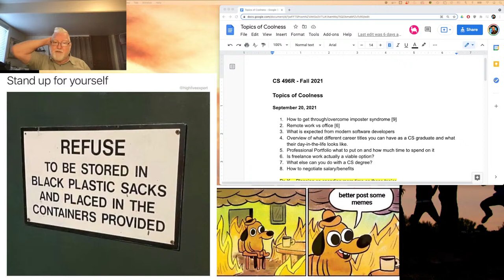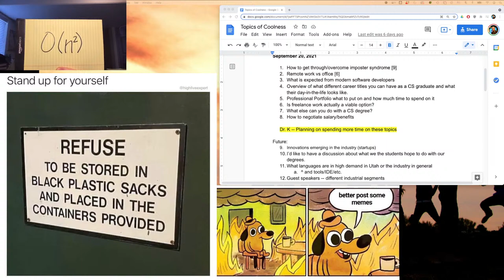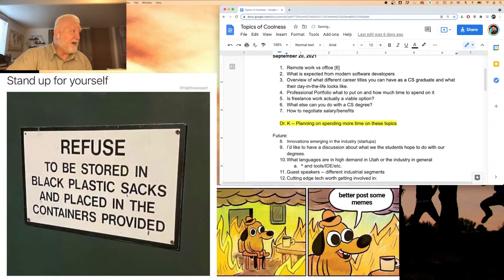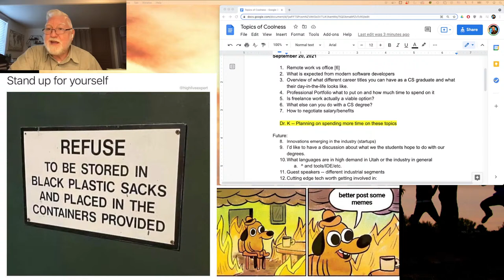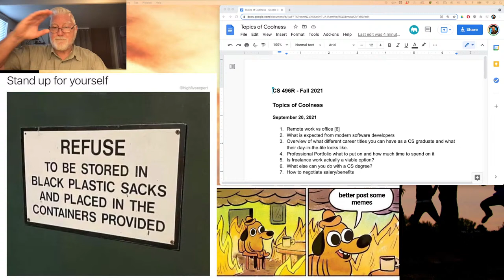UVU CS 496R - Sep 20 2021 - Imposter syndrom and other stuff